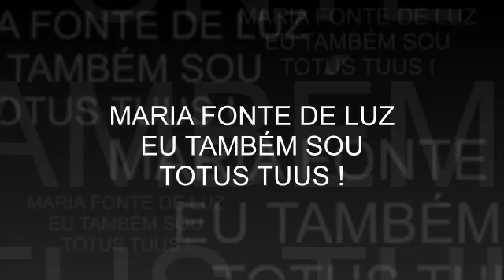Lifehouse - Grupo de Jovens Totus Tuus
Apresentação realizada no Retiro de Crisma da Paróquia Sant'Ana 2016